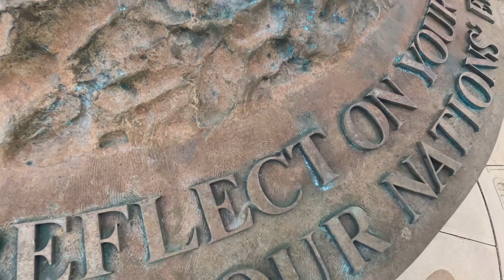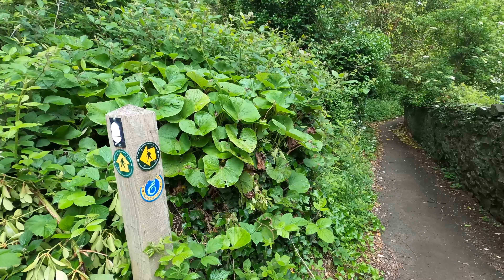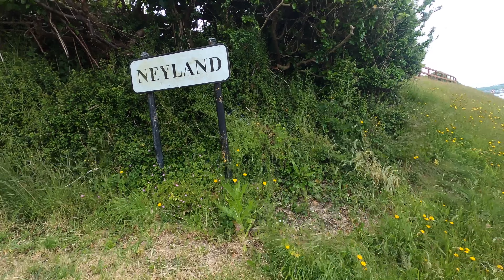What is wrong with me today?! Wales Coast Path 34/50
ℹ️Stats
Date: Sunday 22nd May
Weather: rainy 🌧, windy🌬, sunny ☀️- all the weather today
From: Sandy Haven
Start time: 7am
To:  Pembroke Dock
End time: 3pm
Accommodation: Travel Lodge
Terrain: low cliff coast beside oil refineries. Urban pavements and busy main roads, plus 2 big bridge crossings.
🥾Miles: 15
🦶Steps: 30,499
🏔 Ascent: 410m

📚Guidebook Info:
Stage: most of stage 38
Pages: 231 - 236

Total miles on the WCP: 574/870

💰Costs: £16.50 (room & wifi) - traveling with another person makes it so much cheaper on the accommodation front.
Food: £3.60 - breakfast scrambled eggs on toast. £7.20 2x hot chocolate 🍫
Food shop at Asda £26.30 (dinner, breakfast & snacks for the following day - I still have food from my last big shop as well. I just fancied something different)

Subjective feeling out of 10 on:
Enjoyment:  4/10 - not the best scenery today and a lot more road walking
Fatigue:  3/10

Highlights - stopped at Milford Haven for breakfast at a cafe and to plan the next few days. We made a booking at the travel lodge in Pembroke Dock - which was great as we now have a very clear goal of when to get there by (3pm - check in). The thought of a hot shower and a bed for the night was a great motivator to get the miles done!

Challenges - trying to figure out distances and accommodation over the next few days.    While trying to stay on schedule and making sure the distances covered adds up. Also looking ahead to take a ferry across from Llansteffan to Ferryside. (Instead of doing a 17 mile detour inland) but making it work is a challenge- there are a limited number of times and crossing.

Also forgot to put on sunscreen 😳

For 50 years Cicerone has established a reputation as the very best publisher of guides to exploring the hills, mountains and countryside of Britain, Europe and the world.

ℹ️Visit Cicerone website now to find your next challenge!

Video edited by Katy Bailey

I'm wearing Inov-8 hiking boots RocFly G 370 (£175), blue train elite long sleeve half zip mid layer women’s top (£65) and stormshell waterproof jacket (£180) gifted.

The Tough Girl Podcast has over 550+ episodes in the back catalogue, has been dowloaded over 2.5+ Million times and has won 3 awards.

The Tough Girl Podcast is one of the top 0.5% most popular shows out of 2,886,482 podcasts globally, ranked by Listen Score (the estimated popularity score).

Tough Girl Top Tips - Life Lessons from the Tough Girl Podcast

Chalet Hosting - Your Step By Step Guide

Fantastic Female Adventurers - Truly amazing tales of women exploring the world

By Lily Dyu